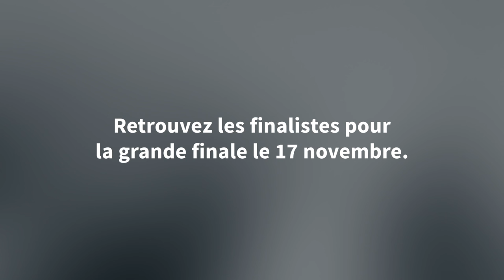The Start-up Elevator 2015 - Trailer finalistes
Concours The Start-up Elevator by PUBLICIS NURUN, PUBLICIS DIALOG et 50 PARTNERS.
Les 11 start-ups finalistes sont invitées le 18 janvier 2016 à pitcher dans l’ascenseur qui mène à la terrasse de Publicis ! 6 étages et 45 secondes pour convaincre...